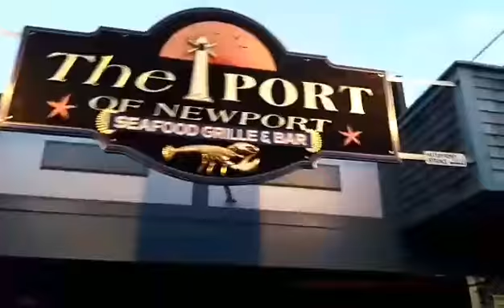HUNTING FOR DINNER in Summer in Newport Rhode Island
We head to dinner after the beach and find that most restaurants have an hour and a half long wait! It was a lot of walking and hunting for a good restaurant.  Finally we settled for the 90 minute wait and had dinner at a restaurant by the water.

MON   Fitness & Cooking
TUE    Tutorials & Reviews
WED   Travel & Hobbies
THU    Music & Art
FRI     Family & Home Schooling
SAT    Mystic Arts
SUN   Rocket Time